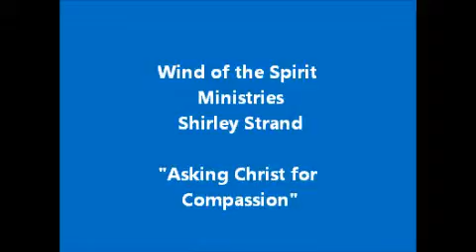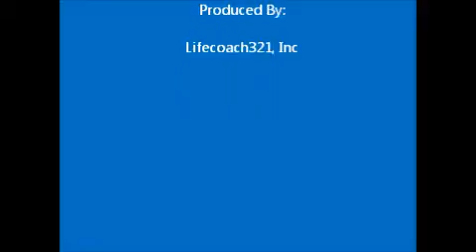Asking Christ for Compassion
"We like to bless the believer and the unbeliever." A passage on compassion.